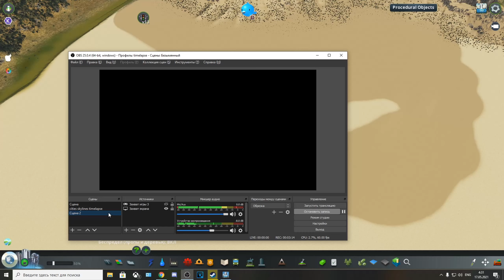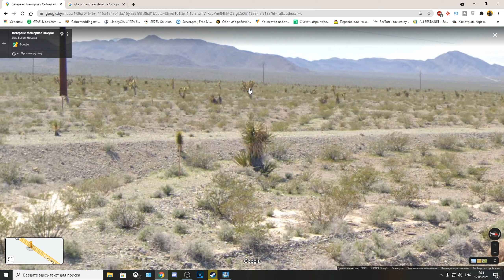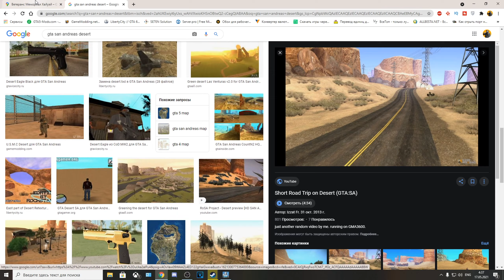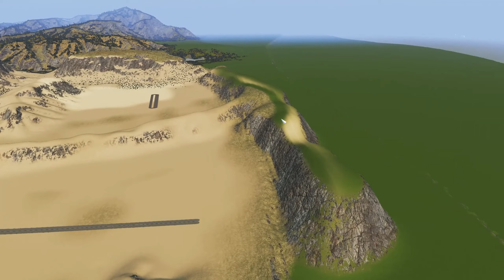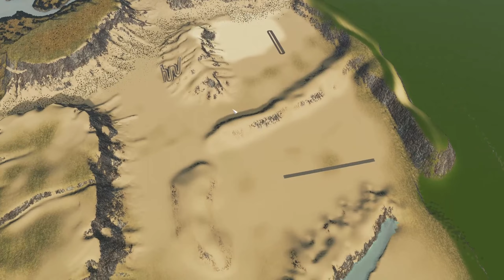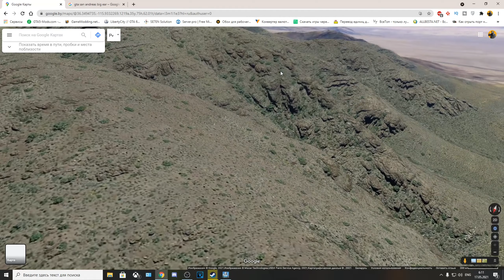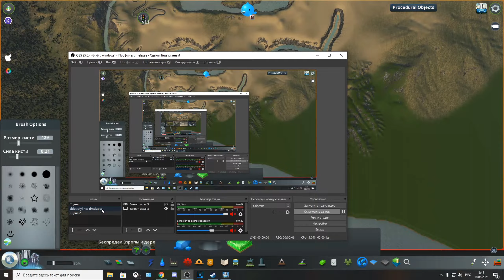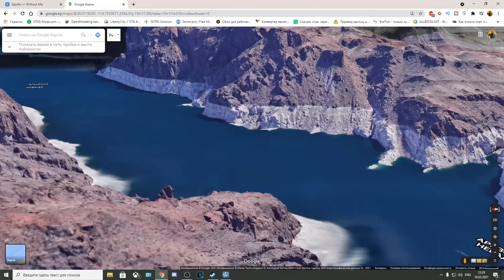Одинокие Пустыни Лас Вентурас в Cities Skylines. GTA MAP #3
GTA Map - Это когда я пытаюсь уместить 5 городов в пределах одной карты Cities Skylines. При этом стараясь передать разную атмосферу этих мест. 5 городов - это Los Santos, San Fierro, Las Venturas, Liberty City и Vice City. Сложнее всего создать иллюзию большого расстояния между этими городами. Посмотрим что из этого выйдет :)

Таймкоды:
00:00 : Начало
00:17 : Что я буду строить
01:08 : Вдохновение
04:28 : Как я буду строить
06:49 : План местности
11:27 : Таймлапс
12:26 : Мало места
13:42 : Таймлапс
14:07 : Первые наброски
16:38 : Как покрасить горы
20:06 : Таймлапс
21:05 : Немного мыслей про карту)
23:13 : Таймлапс
24:14 : Финальный результат
34:55 : Концовка